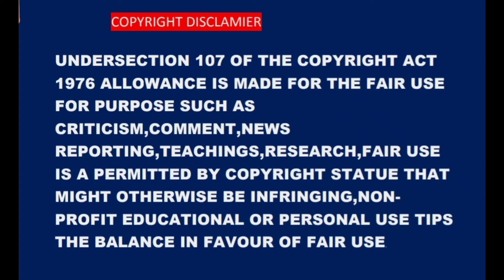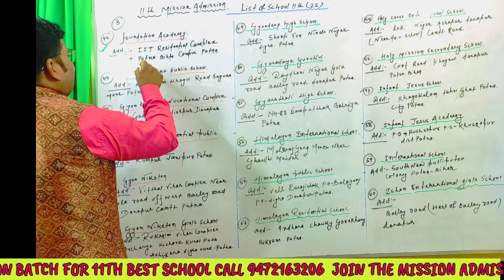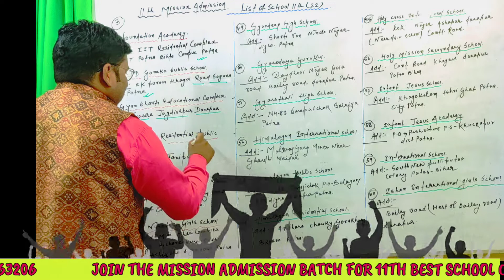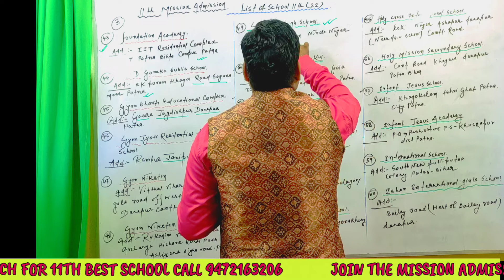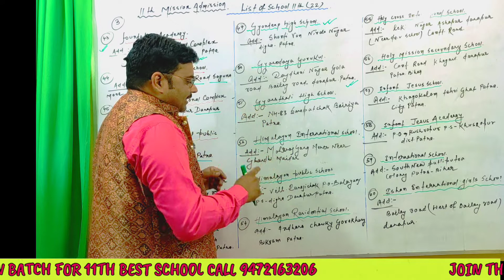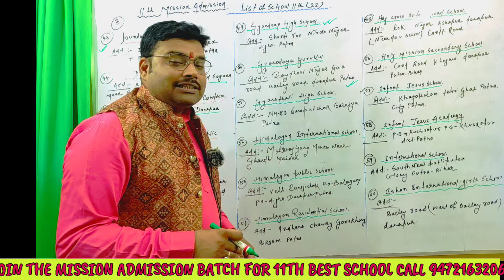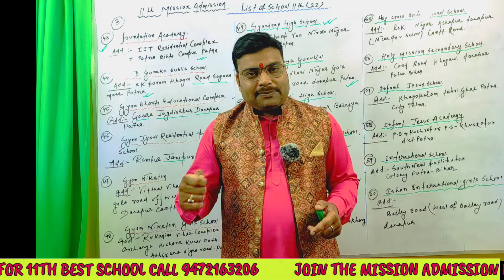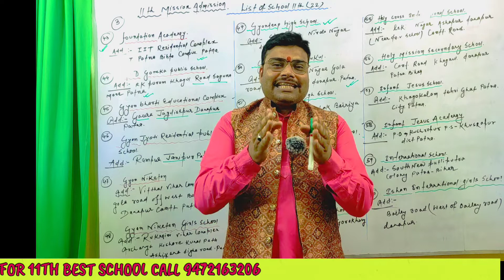best school in Patna for class 11 science, commerce, and arts hurry stop to took admission 2022 3ED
there are so many top school in Patna some of them are following:-
1.loyola high school Patna.
2.st Karen's high school Patna.
3.st.joseph convent school Patna.
4.notre dame academy Patna.
5.don bosco academy Patna.
6.patna Carmel high school Patna.
7.dps school Patna.
8.st.micheals high school Patna.
9.blue bells academy Patna.
10. many more .
THE documents required in the class 11th admission are following:-
1. character certificate of class 10.
2. mark sheet of class 10.
3. admit card of class 10.
4. migration certificate of class 10.
5. certificate of class 10.
6. aptitude test will be there in the Patna top school and we will start the soon on this for mission admission 2022 by sir_jee_patna.

DOCUMENTS IS VERY IMPORTANT FOR TAKING ADMISSION IN ANY CLASS TODAY IN THIS VIDEO WE WILL EXPLAIN THE IMPORTANCE OF DOCUMENTS FOR CLASS 11TH .
THE CLASS 11TH ADMISSION WILL START SOON AND WE WILL MAKE A VIDEO ON THIS.0
TODAY IN THIS VIDEO WE WILL EXPLAIN THE MOST IMPORTANT TOPIC THAT IS DOCUMEMTS.
1. CLASS 10TH MARKSHEET.
2 .CLASS 10TH CERTIFICATE .
3. CLASS MIGRATION CERTIFICATE OF THE STUDENT.
4. PRE-BOARDS CERTIFICATE OF BOARDS STUDENTS.
5 ATTENDANCE OF THE CANDIDATE .
6.MANY MORE.
THERE ARE SO MANY TOP SCHOOL IN PATNA WHICH WE WILL COVER IN OUR NEXT VIDEOS.
ON THE MISSION ADMISSION SERIES 2022.
THE GENERAL QUESTION THAT IS ASKED BY THE PARENTS ARE FOLLOWING: -
JOIN OUR MASTER CLASS TO CRACK THE MISSIOM ADMISSION 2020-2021.